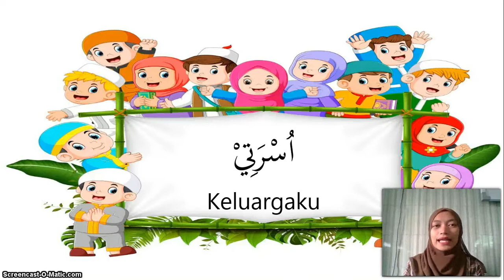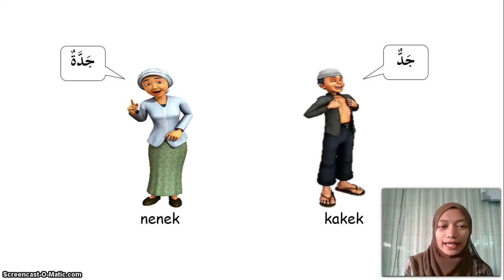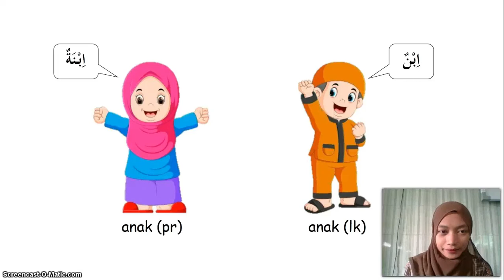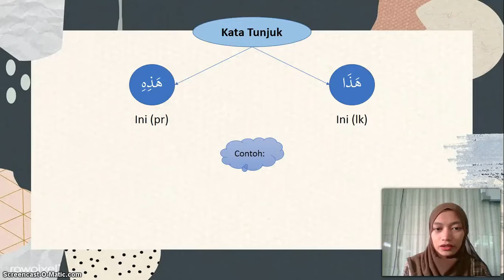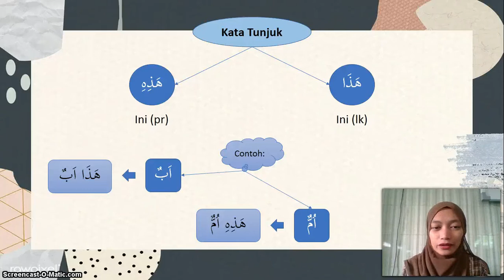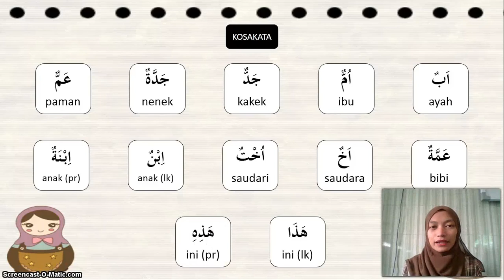BelajarbersamaSUKMA: Kelas 1 MI Islamiyah | Bahasa Arab | Usroty (Bahasa Arab)